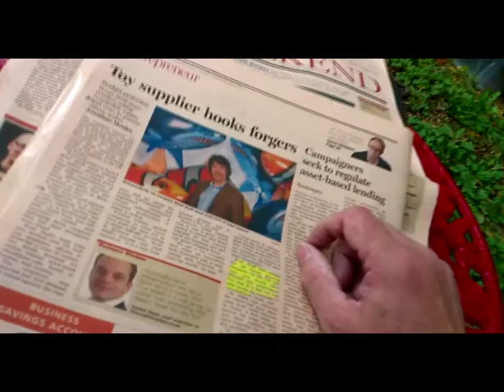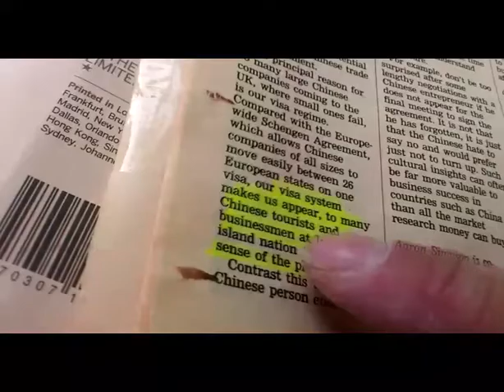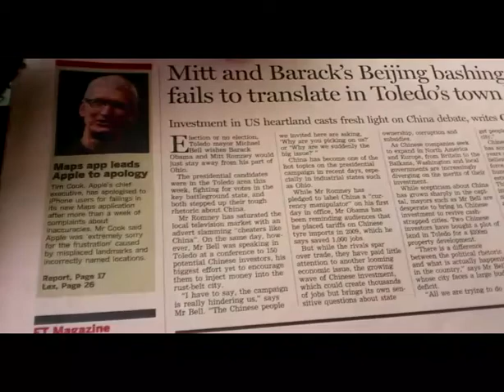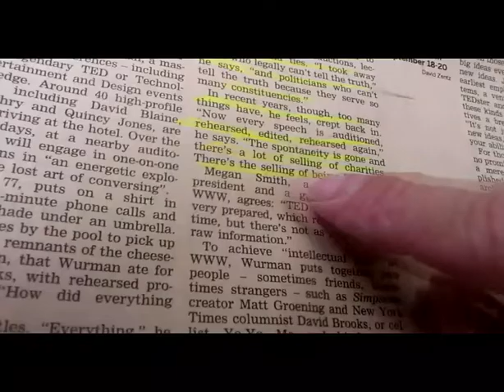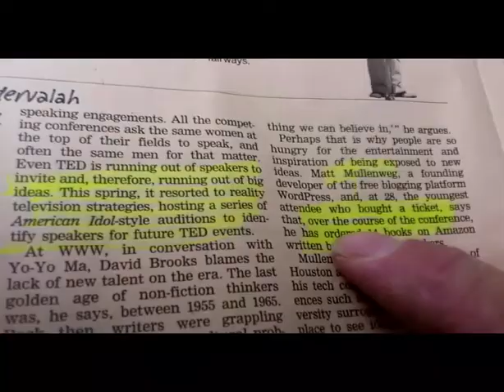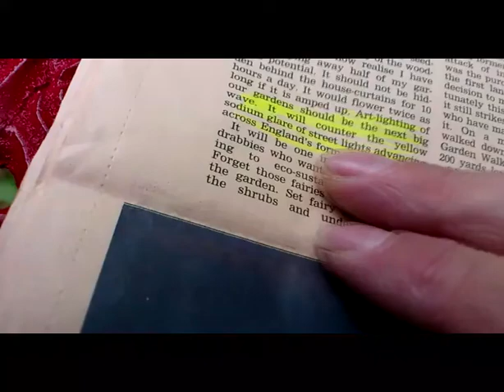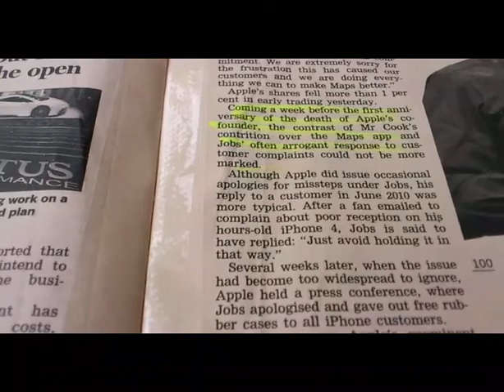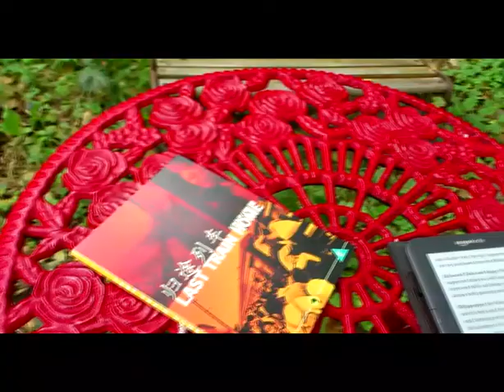Reviewing FT Weekend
Short newsround from FT Weekend in Ireland.